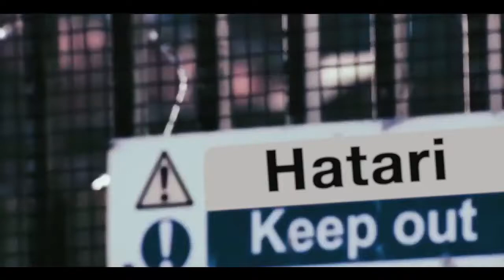Catch KCB Lions' Den S02E03 tonight!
Catch KCB Lions' Den S02 E03 tonight at 8pm on KTN